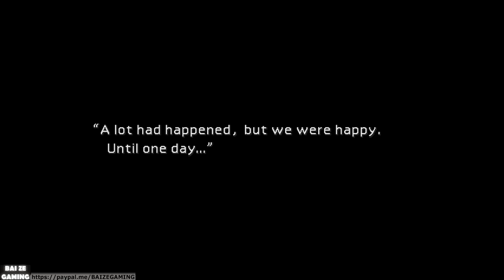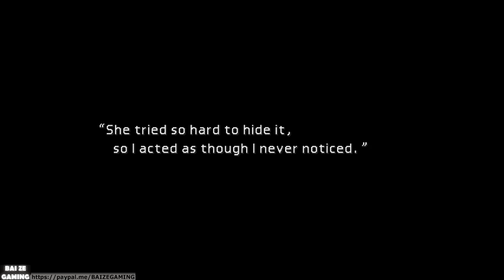Climbing the Plate! Shrina HQ Building! Final Fantasy VII Original 4